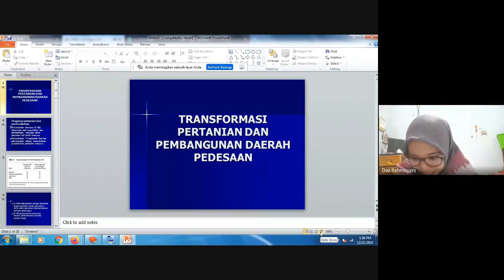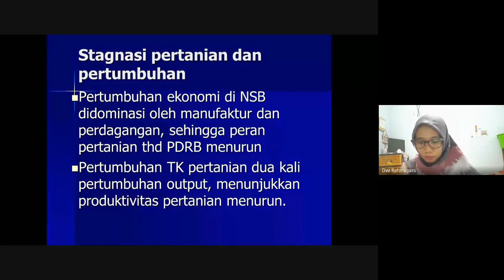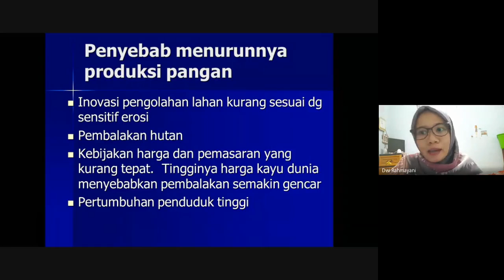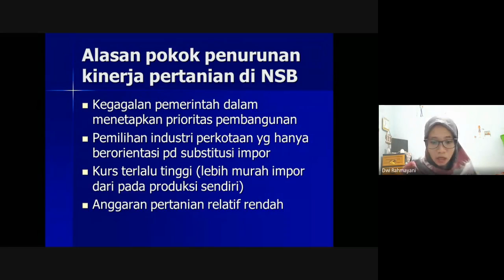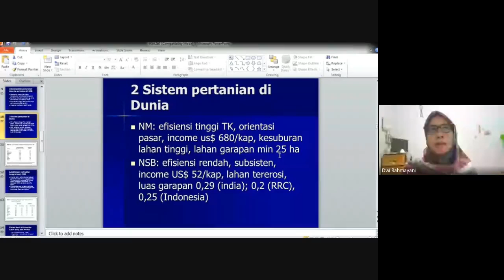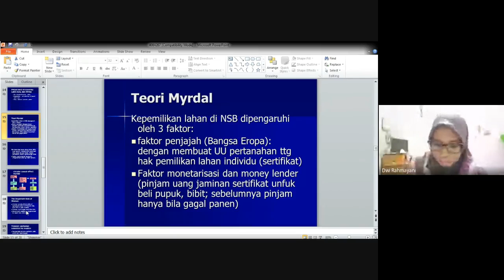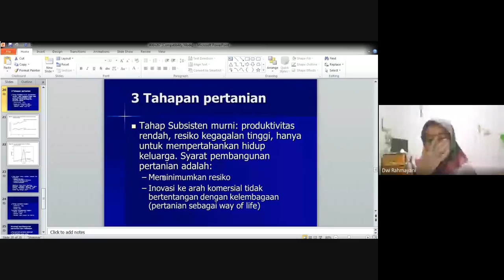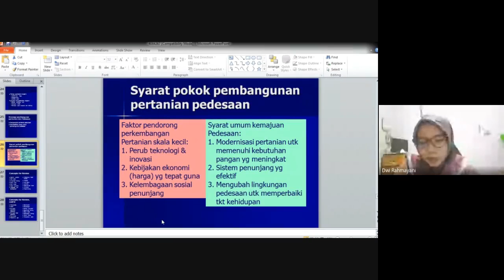Transformasi Pertanian dan Pembangunan Pedesaan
Topik: Transformasi Pertanian dan Pembangunan Pedesaan
Mata Kuliah: Ekonomi Pembangunan
Dosen Pengampu: Dwi Rahmayani S.E. M.Si.